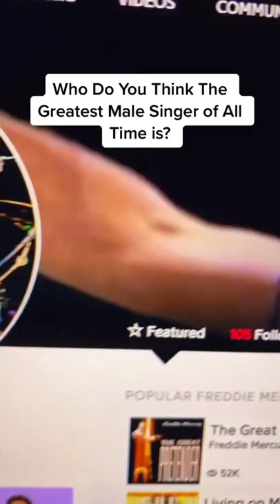The Greatest Singer of All Time?